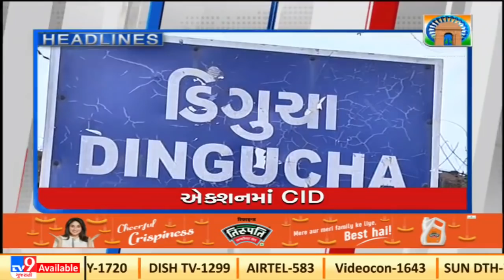Tv9 Headlines @7PM |26-01-2022 |Tv9GujaratiNews